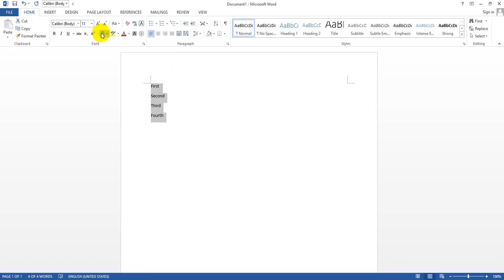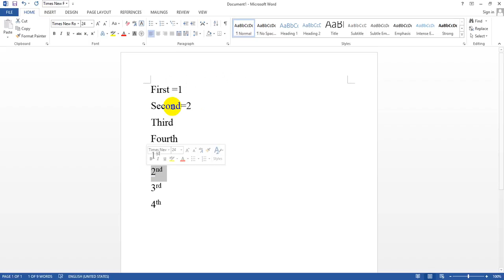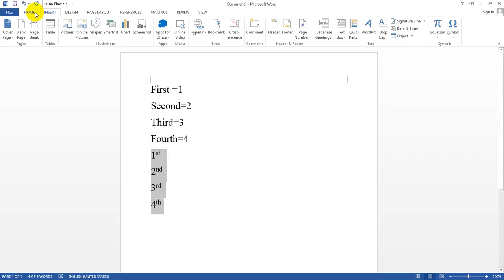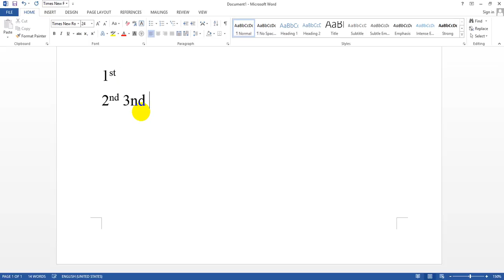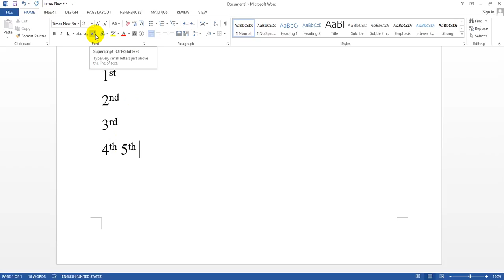Microsoft Word 2016 - រៀនកំព្យូទ័រ-Full Tutorial for Beginners [+General Overview]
Khmer Music Collection 2015, Town Production, Bayon TV Boxing
Khmer Komsan Zone, Justin time, Sokun Nisa new songs
HM Production 2015, C Star Production, Phleng Record Production
We production, Sunday Production, Khmer Comedy
Preap Sovath New Songs, Nob Bayarith, Meas Soksophea,
Aok Sokunkanha, Khemerak Sereymun, Khem, Khat Jem
Ctn Comedy, Ctn Angkor Boxing, Seatv Boxing,សន្យាស្រលាញ់គ្នារហូត, ក្មេងតូច, ស្រលាញ់តែយាយស្វិត, មេរករឿង, Mrr Fulet ft Hak Record YouTube,| Taben | khlat kay nay chet By Phai | | Sunday Cd vol 210 | New Song Khmer 2016 ,Pich thanna | Long snae kro mom rong chak | Nonstop Keo Veasna ,2016 | Town Productoin Cd Vol 85 | New Song Keo Veasna 2016 ?|? || Kom Pong Thom Chom Rom Chet || Khemarak Sereymon || ?Sunday Production Cd Vol 211
Deng Tha Bong Nov Nerk Ke By Meas Soksophea Original Song TOWN CD Vol 46 |Valentine Day By Pina | Teuk Pnak Srok Gnai Valentine Day,2016, Valentine Day 2016,Chheour Chab Tngai Christmas (Seth) ,Christmas?, Town Cd vol 86 , lyric , 2016 ,Valentine Day ( SeyHa) , Saro Pheab Snae Valentine Day , New Song Seyha 2016,Tream Monus Oun Bouk Brer (Vutha Silly), Sunday Cd vol 211, New song 2016,Teuk Bram Bey (Sinsi Samouth)
Bong Srae Chreang Mdeach Neang Yom (Sinsi Smouth)- Khjol Ah Kas By Meas soksophea - Town CD Vol 87 - YouTube
Kert Mok Somrab Ke Bos Bong Chol By Khem || Lyric || ? || Lyric KhemLear hery Sne kbort By khem || Lyric || ?|| lyric Khem 2016? || ?|| ?